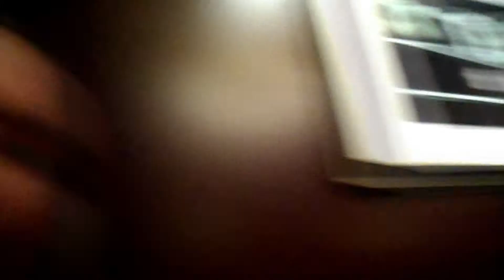STAYCATION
We are on vacation but we didn't go far. We are in Fort Worth. It is just a little more than an hour from home. My Daughters Aunt is staying at our house to watch the kiddo and we are out to partay.

Be sure to check out this weeks Edition of
RANDOM WIKI WEDNESDAY!!!
It is a weekly show that helps you learn something new
each week.